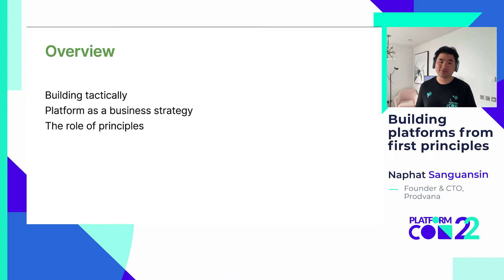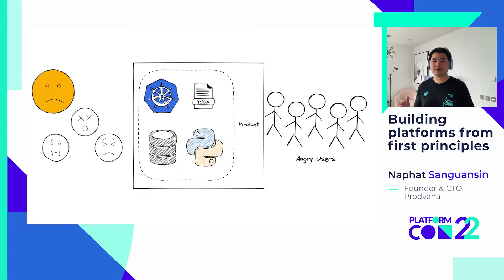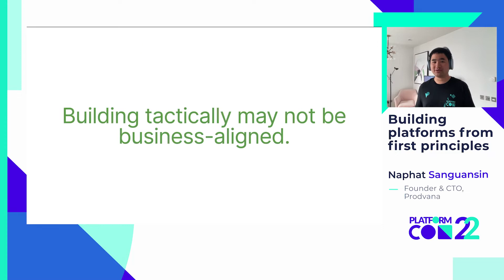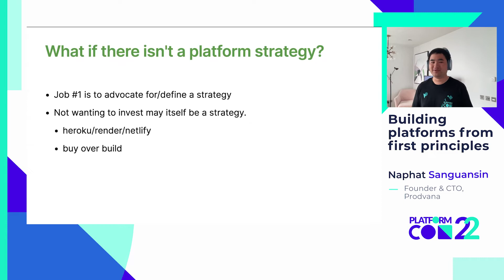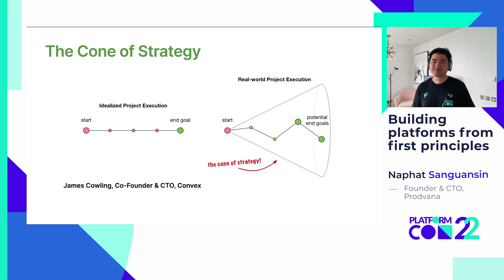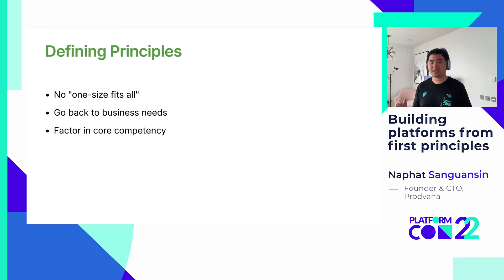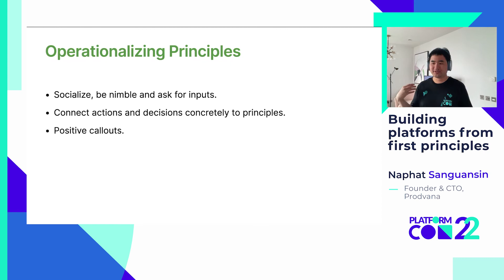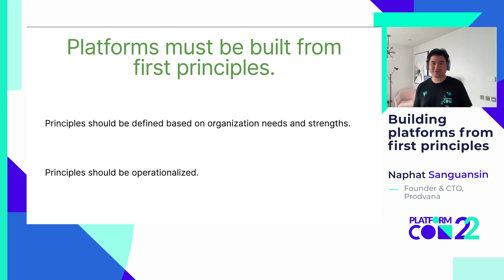Building platforms from first principles • Naphat Sanguansin • PlatformCon 2022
Discussions about how to build platforms tend to devolve quickly into technical holy wars. “You should build on K8s!” “You should use GitOps!” “You should build microservices!” Designing a platform based on these discussions can lead to a mismatch between what the company needs (and is willing to invest) vs. what actually gets built. I will discuss instead the importance of an alternative: why it is important to build platforms from first principles. Some examples of principles you might define for your company includes: buy over build, simplicity over flexibility and sophistication, build for next 6 months not 3 years.

Audience will learn from this talk:
- Why it is important to build from first principles.
- What are some factors to consider when defining your principles.
- How do you apply the principles to building your platform.

Speaker: Naphat Sanguansin, Founder & CTO at Prodvana.

Bio: Naphat spent the first 4.5 years of his career at Dropbox. He worked on and led various projects relating to development, CI, CD, and production, many of which have been publicly featured in talks and blog posts (e.g. integration testing with Bazel, selective testing, application platform). In early 2021, he chose to leave the company to try his hands at a smaller startup. Fast forward one year later, he is now starting his own company, currently in stealth.